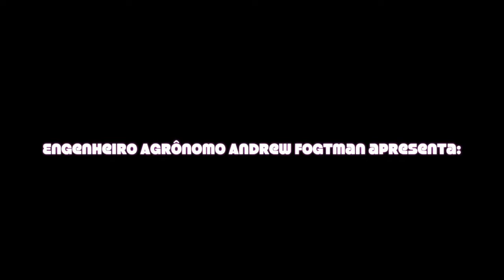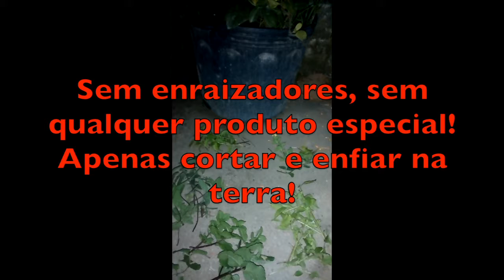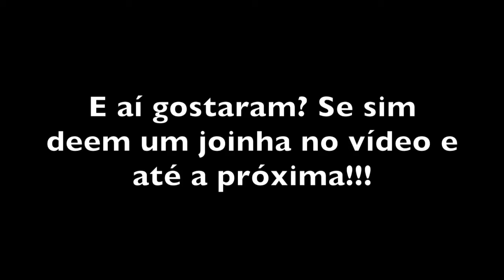Como fazer mudas de temperos e ervas por estaquia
Este vídeo mostra como é simples fazer muda de temperos e ervas pelo método da estaquia permitindo que sempre se renove a horta sem a necessidade de adquirir novas mudas ou sementes.